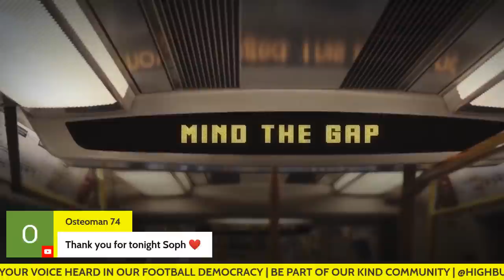THE SUMMER SERIES | FABIO VIEIRA | FREESTYLE FRIDAY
The first Arsenal show to bring you a Summer Series returns for a little freestyle Friday action. Join Sophie for a chat about everything and anything. From the fixture list, to Arsenal transfer business, expectations and current club feelings, to your favourite summer activities and things you love to do, come share...let's talk.

Be part of the conversation in our football democracy.
Enjoy our kind community across multiple platforms!

for the best Arsenal memorabilia
Follow @football_prizes